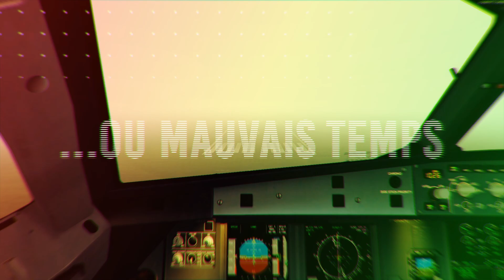Montez à bord du DC-3 avec Grégory pour un vol entre Calvi et Nice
Rediffusion du stream du 7 décembre  2022. Trajet effectué sur Microsoft Fly Simulator 2020 entre  entre Calvi et Nice par Grégory - 4216 membre de AirFrance Virtuel.

Il n'est jamais trop tard pour se lancer ! À votre tour faites vibrer votre passion en rejoignant la plus grande compagnie aérienne francophone

AirFrance virtuel est la plus grande compagnie aérienne virtuelle Française au monde rassemblant les fans d’ AirFrance KLM autour de la simulation aérienne depuis plus de 10 ans.

Lancé le 26 mars 2011 AirFrance Virtuel est la plus grande compagnie aérienne virtuelle francophone au monde qui met à disposition des pilotes évoluant en simulateur de vol une grande quantité d’informations tirées du monde réel.

Revêtez la veste du commandant de bord et partez à la conquête du globe avec une bouffée de réalisme et une immersion totale sur les lignes du groupe Air-France KLM.

À bord, respects des procédures réelles et sécurité des vols seront vos seuls mots d’ordre car les sanctions peuvent tomber jusqu’à vous empêcher de gravir les échelons dans votre carrière en cas de fautes avérées.